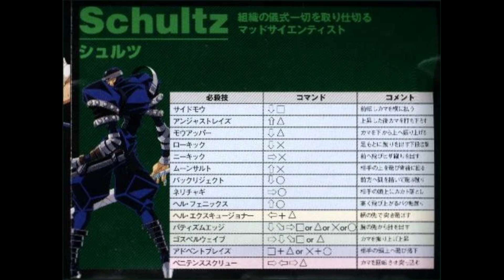Battle Arena Toshinden 3 - Schultz Combos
The swaggiest combos I could pull off with Schultz. This game is insanely fun to lab